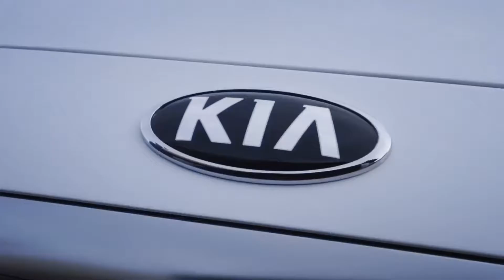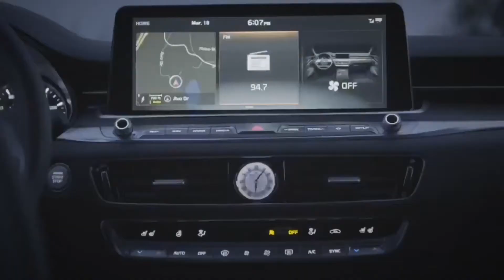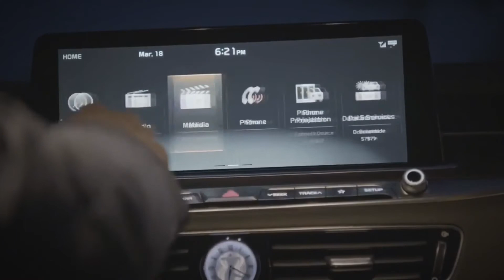2019 Kia K900 K9 - FULL REVIEW, Interior & Exterior | Auto Technology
2019 Kia K900 K9 - FULL REVIEW, Interior & Exterior | Auto Technology

Next-Generation Flagship Sedan Redefines New Korean Luxury Classically drawn exterior inspired by ‘Gravity of Prestige’ design concept Wrap-around cabin touts sophisticated materials and wide array of high-tech features and upscale amenities K900 offers superb ride quality and ‘confident comfort’ Standard UVO luxe1 embedded telematics allow remote start and HVAC control features

2019 Kia K900: Full-Size Flagship Revealed
A turbocharged V-6 supplants the former V-8.

Demand for a full-size luxury sedan from Kia has been so high that all of 54 people purchased a new Kia K900 this year through February, at the rate of almost one a day. Those buyers are likely to wish for a complimentary upgrade once they see the 2019 K900, a conservative but modern revision that now looks, feels, and could actually drive like the $60,000 car it is.

High-dollar Hyundais have proved difficult to sell, which is why the former G80 and Equus (now G90) sedans have transferred to the separate Genesis brand targeted at Lexus. But Kia, despite moving just 455 examples of its biggest sedan last year, continues to put its black oval badge on everything from a $14,000 Rio subcompact to a loaded $50,000 Stinger. And now Kia’s newfound confidence and competence—that Stinger is a genuine rear-wheel-drive sports hatch—shows in the latest K900. Whether shoppers driving straight to a Mercedes-Benz showroom even glance at a Kia dealer’s sign is the K900’s biggest obstacle to success, just as it has been since the first-gen sedan made its U.S. debut for 2015. Brand snobbery aside, the new K900 is once again rife with discounted amenities but can now flaunt more handsome looks and a solid chassis borrowed from the G90.

The previous K900 was strictly rear-wheel drive and offered an optional 420-hp 5.0-liter V-8. The new car adopts the Stinger’s twin-turbo 3.3-liter V-6 and torque-vectoring all-wheel drive as standard. With 365 horsepower and 376 lb-ft of torque, this new engine, coupled to a revised Hyundai/Kia eight-speed automatic transmission, surpasses the previous naturally aspirated 3.8-liter V-6 by 54 horsepower and 83 lb-ft. The K900’s torque distribution is rear biased, sending up to 80 percent of available grunt to the rear wheels, but can redirect up to half of it to the front axle. Kia claims the body is 33 percent stiffer; the automaker credits hot-stamped metal parts, extra structural adhesive, and a new multilink front suspension as measures intended to deliver better handling, which the original K900 needed far more than it needed brand provenance.